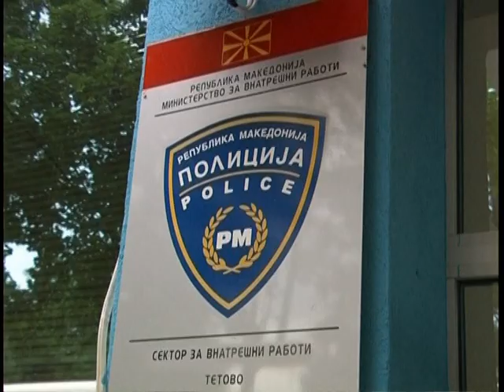Пронајдена тревкаста материја кај две лица во Лешок